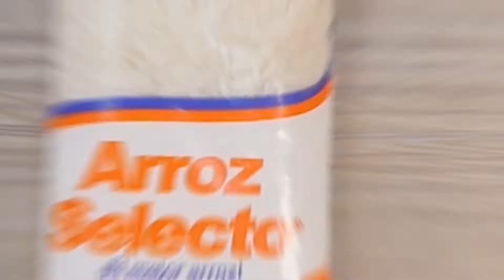Pollo al Romero relleno de arroz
El pollo al romero con relleno de arroz es una deliciosa receta para disfrutar en Navidad y Año Nuevo.